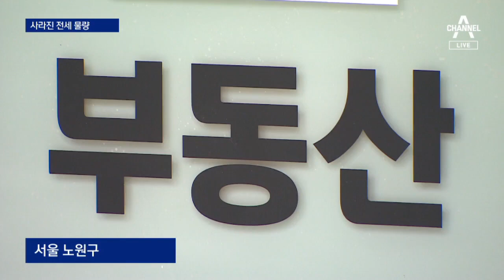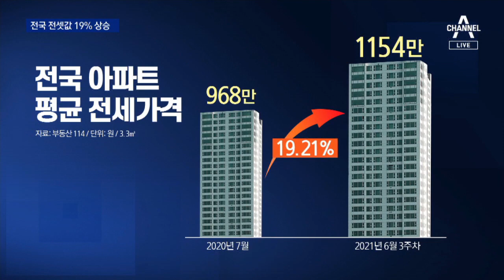임대차법 시행 1년…아파트 평균 전셋값 19% 상승 | 뉴스A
임대차법 시행 1년…아파트 평균 전셋값 19% 상승

임차인의 설움 덜어준다며 새 임대차법이 시행된 지 1년이 다 돼 갑니다. 정말 전셋값이 잡혔을까요.
조현선 기자가 현장의 목소리 들어봤습니다.

〈평일〉
09시 20분 김진의 돌직구 쇼
12시 00분 뉴스A 라이브
17시 20분 뉴스TOP10
19시 00분 뉴스A

〈주말〉
12시 10분 토요랭킹쇼·뉴스A 라이브
19시 00분 뉴스A

〈평일〉
08시 00분 라디오쇼 정치시그널 (유튜브 라이브)
08시 50분 김진의 돌직구 쇼
10시 20분 김진의 더라방 (유튜브 라이브)
12시 00분 뉴스A 라이브
15시 50분 강력한 4팀
17시 20분 뉴스TOP10
19시 00분 뉴스A

〈주말〉
12시 00분 토요랭킹쇼·뉴스A 라이브
17시 40분 뉴스TOP10
19시 00분 뉴스A